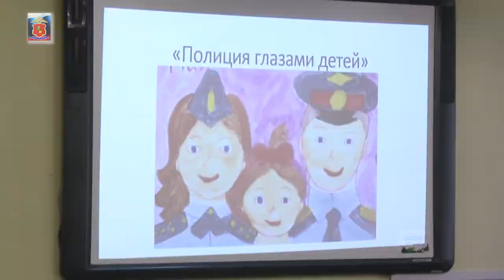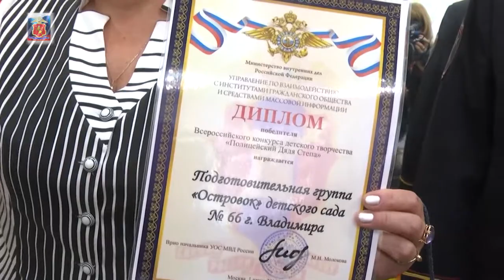Генерал Кукушкин и дети